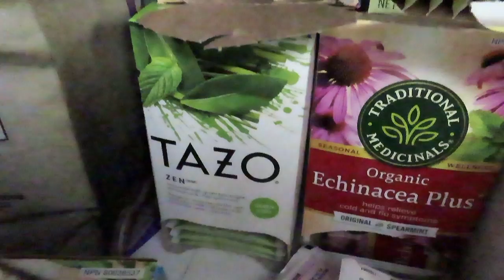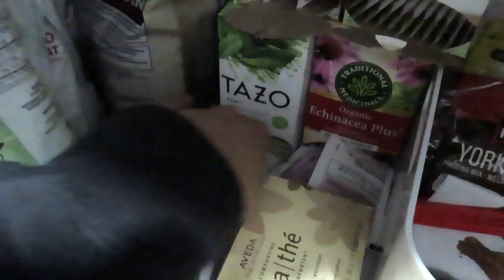Weekend in my life | chill night with bf, snack haul, I bought a camera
I'm back again lol... Thanks for clicking/watching this video:)